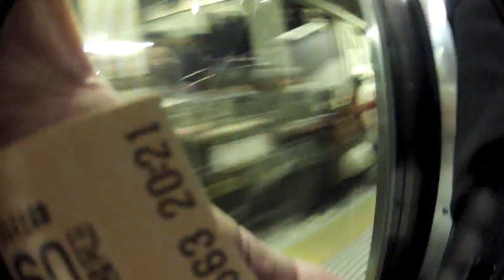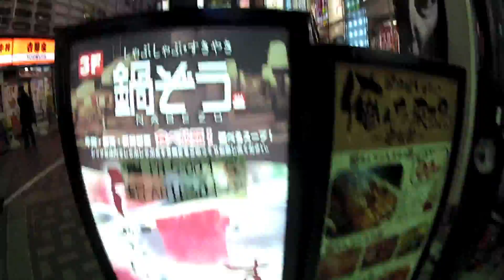Tokyo,Japan 2012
my recent trip to tokyo, japan 2012 shots by hero2 gopro.